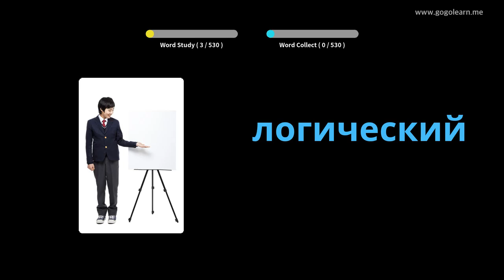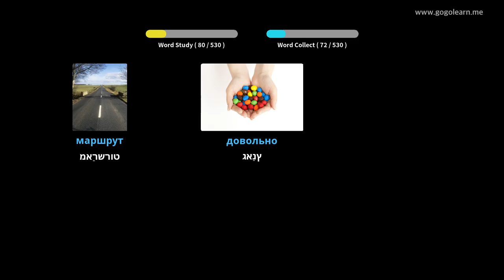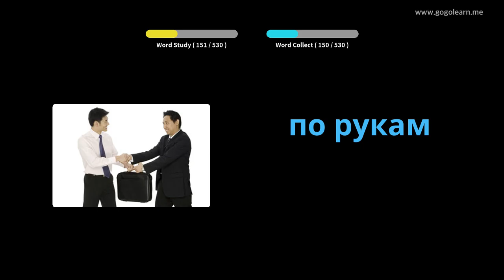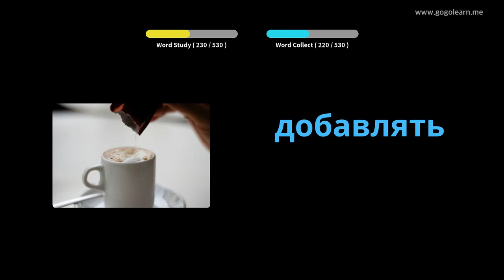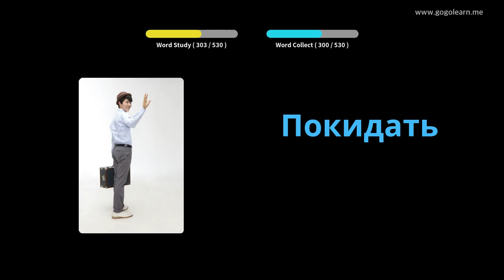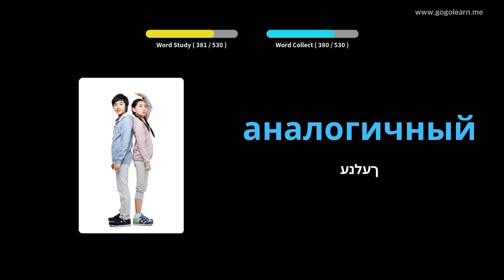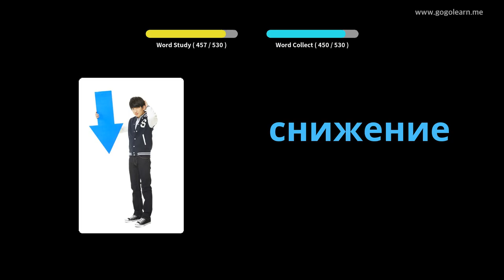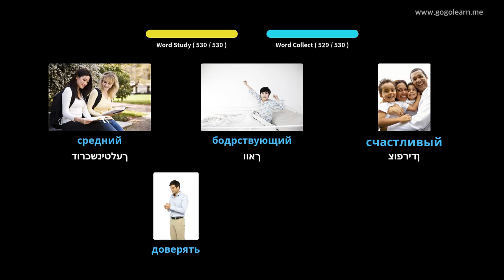רוסיש וואָקאַבולאַרי יקערדיק צווייטיק שולע | Golearn